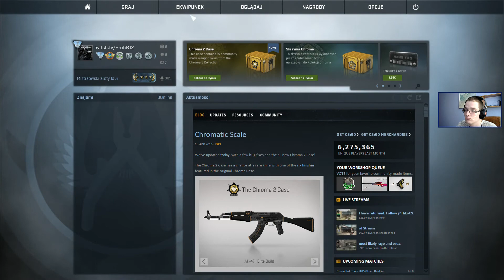Overwatch #11 Griefing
Postanowiłem, że połączę przyjemne z pożytecznym szukając nowej serii na YT i wymyśliłem, że zacznę łapać cheaterów, którzy psują mi grę w CS:Go.

Utwór użyty w intrze:
Imagine Dragons - I'm So Sorry.